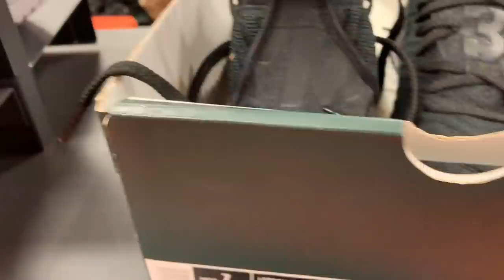The Sole Brothers VLOG #93 Memorial Day Sale!